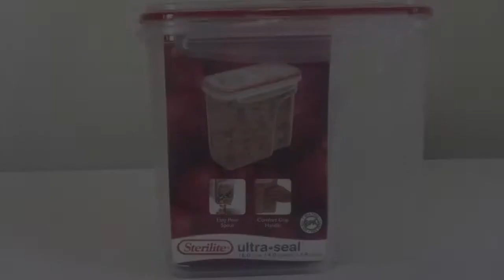Sterilite Ultra Seal 16 Cup Cereal Container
Keep your cereal or any other food item fresh with this ultra seal airtight food storage container from Just Plastic Boxes. Easy pour spout. Holds 16 cups.
- 5.125" W X 8.75" H X 9.625" L